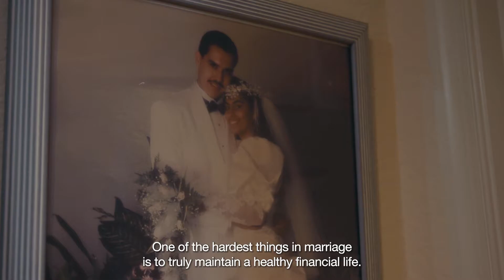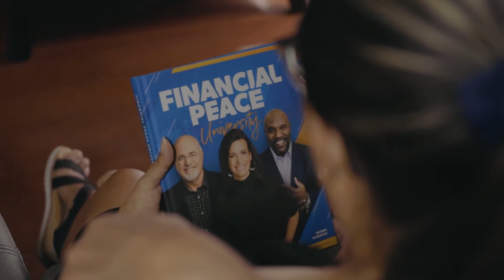The Peña's Story | Financial Peace University (Paz Financiera)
Check out this story of financial freedom found through our Financial Peace University Life Group!

Vertical Church exists to point people up to God, teach them to follow Jesus, and equip them to make a difference.